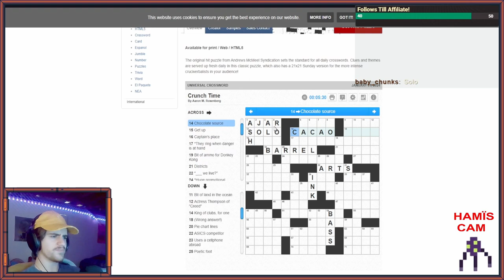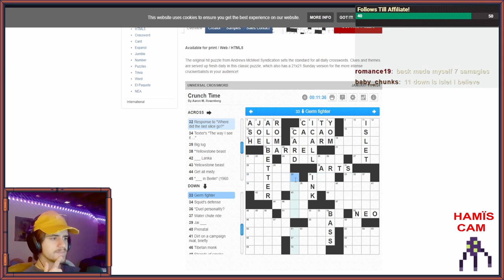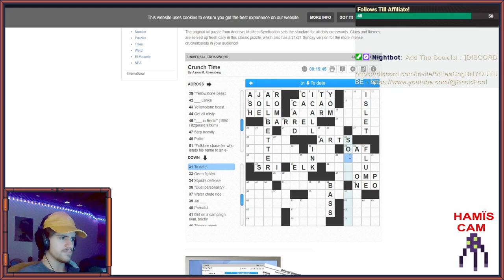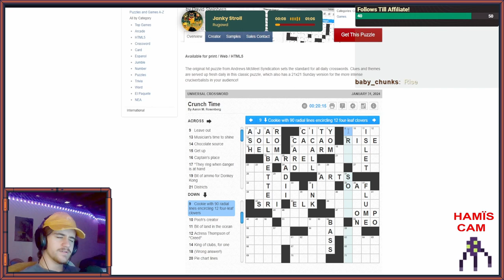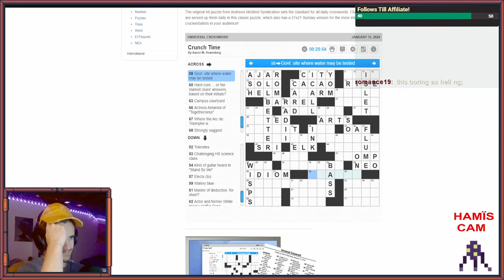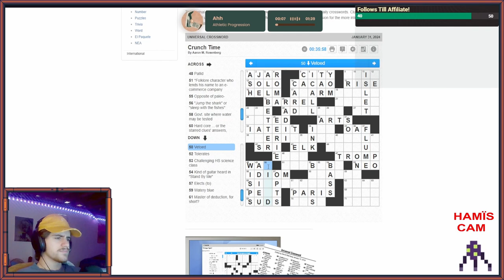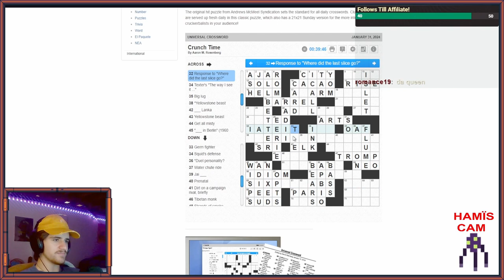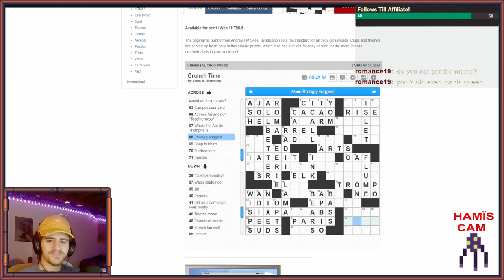The Unwatchable Crossword Episode | DLEs Ep5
Ep5 of many